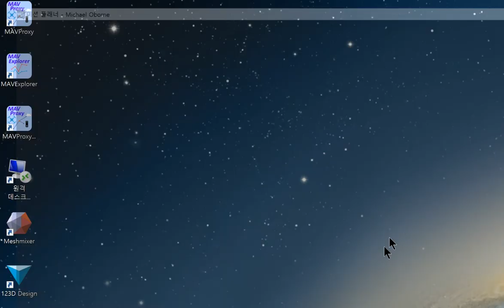[팰콘샵] 미션 플래너 언어 변경 (한국어 ↔ 영어)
보통 미션 플래너 프로그램을 그냥 한국어로 쓰지요.
하지만 필요에 따라 영어로 변경하고자 하는 경우가 있는데,
미션 플래너의 버그 때문에 한국어 버전에서는 언어 선택이 안나옵니다.
하지만 마우스를 아주 잘~ 클릭하면 가능 하기 때문에, 그 방법을 영상으로 안내해 드립니다.